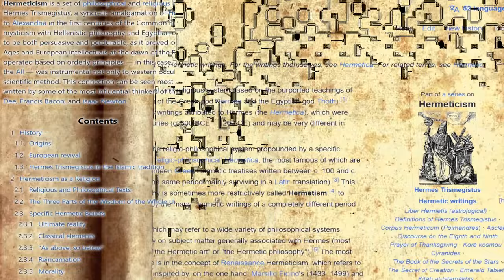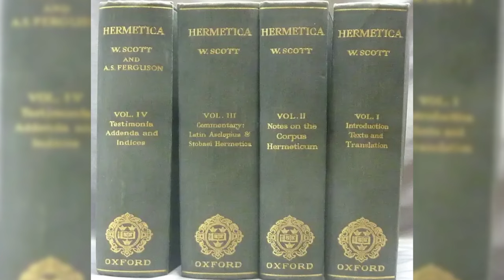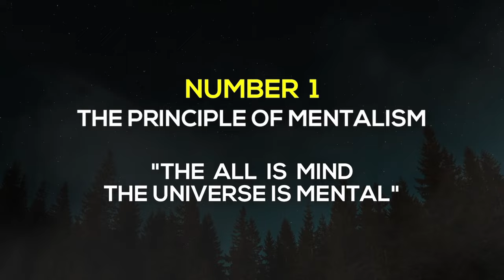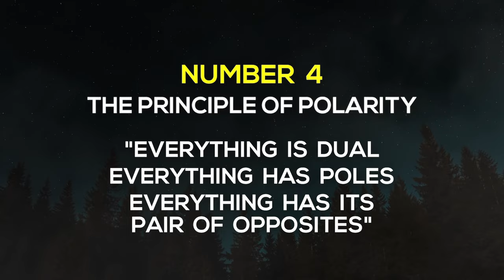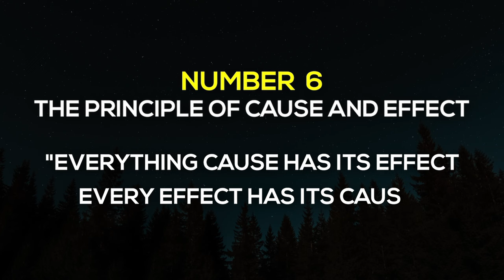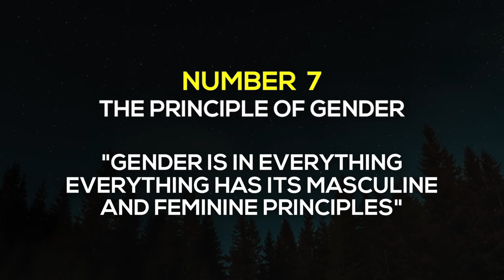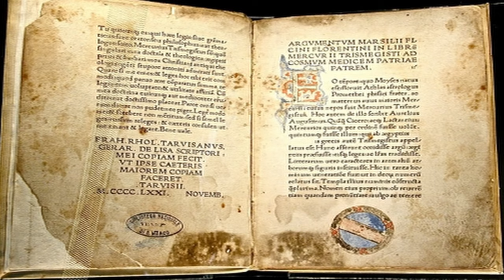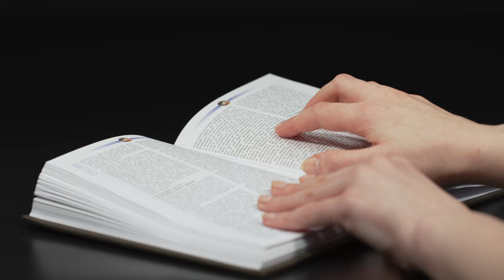What is Hermeticism REALLY about?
Hermeticism is an ancient spiritual, philosophical, and magical tradition. It’s rich, complex, and a tremendous amalgam of many different ideas.

Timecodes:
0:00 - Intro
0:55 - Origins of Hermeticism
1:46 - Hermes Trismegistus
2:51 - The Hermetica and the Kybalion
3:35 - The 7 Principles of Hermeticism
7:31 - A Blending of Traditions: Alchemy, Astrology, Theurgy
8:47 - The Influence of Hermeticism
10:10 - Hermeticism Today
10:53 - Search for Knowledge